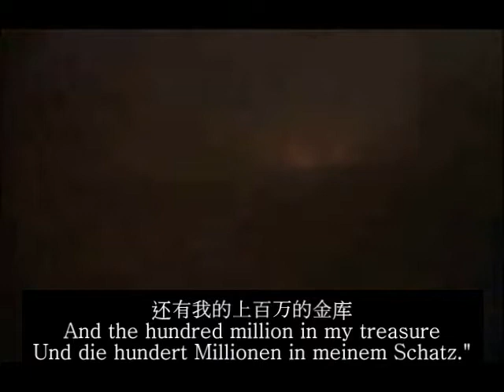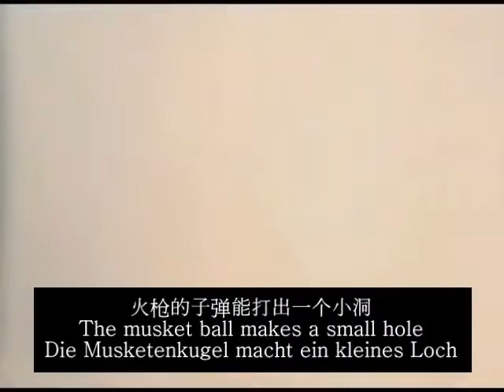Fridericus Rex - ENG sub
this is a continuation of the deutsche vaterland channel. i will upload one of his video's every week.

i do not support nazism or any other form of extremism. if anyone here fancies talking out it, he will be banned from the channel. this is a place of good music. not politics.

you can choose wich one you want next. if any people are interested in my dutch gaming video's feel free to watch. it is one of the risks of my channel, that you will be annoyed by the dutch gaming video feed. watch at your own caution.